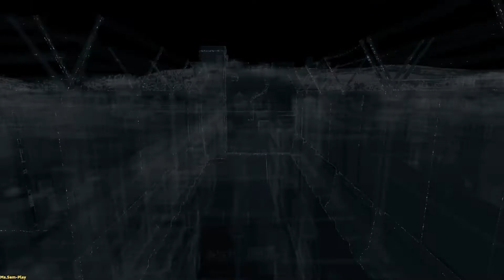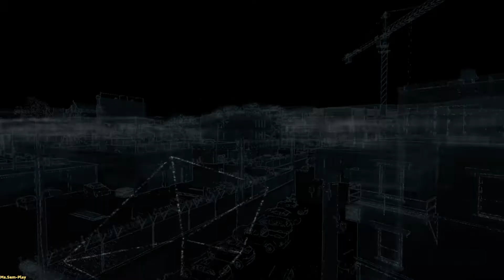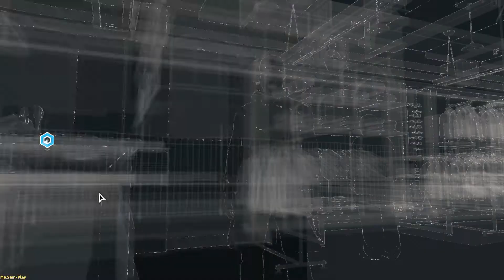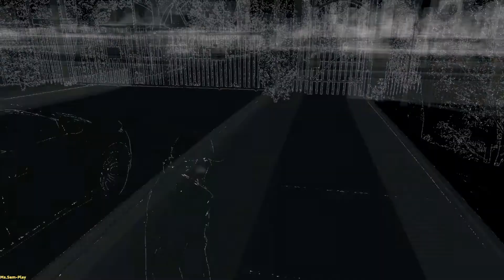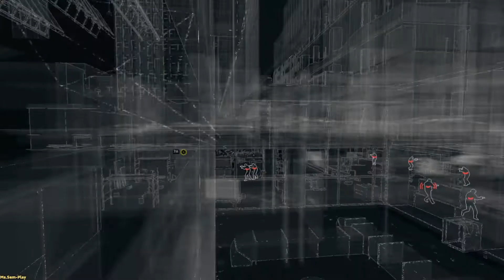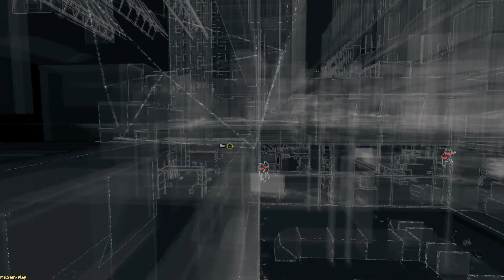WatchDogs ➤ Older brother(Старший брат) №2